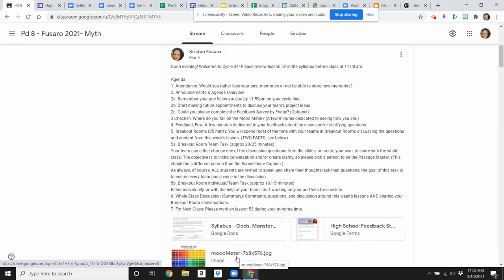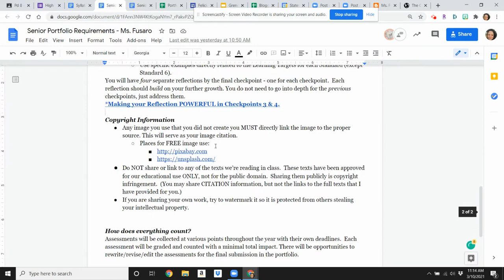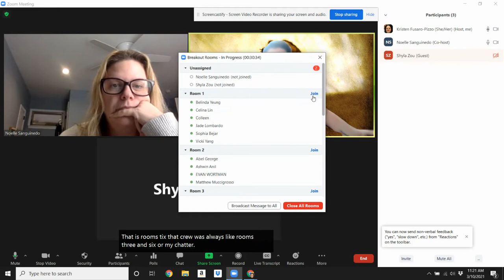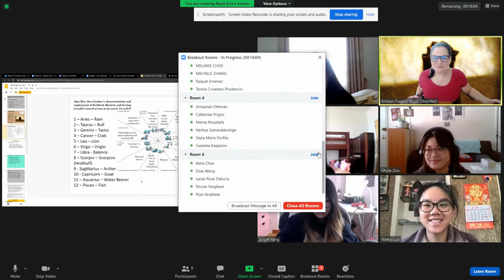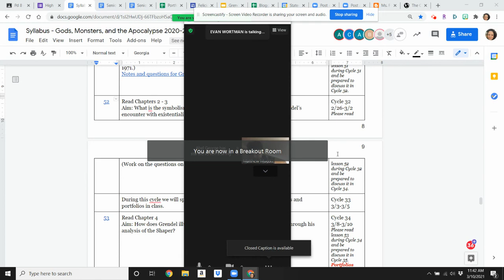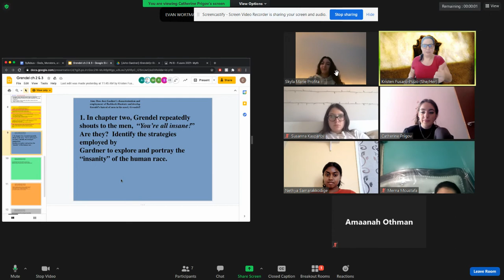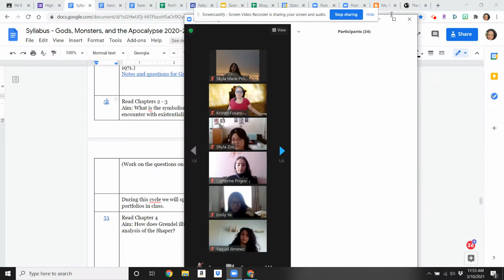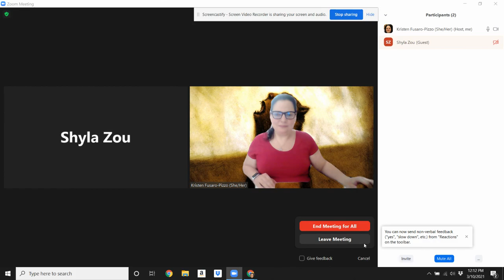Mrs. Kristen Fusaros Class on 3.10.21 - Focus: John Gardner's "Grendel," chps 2 & 3.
Mrs. Kristen Fusaro-Pizzo's Class on March 10, 2021 - Focus: John Gardner's "Grendel," chapters 2 & 3.  Class period 8.  Students are Seniors at Staten Island Technical High School in the course entitled "Gods, Monsters, and the Apocalypse" created by Ms. Fusaro. Students receive college credit through St. John's University for this course.